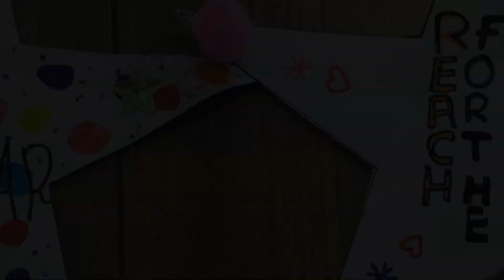S Club Medley - Summer Camp 2018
A medley of some of the great S Club songs, performed at our 2018 Summer camp in Longford